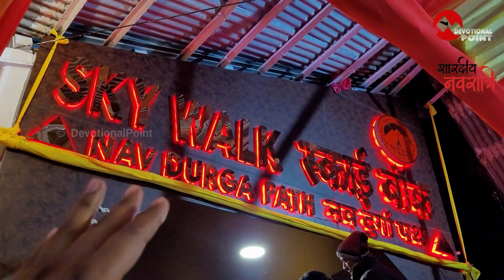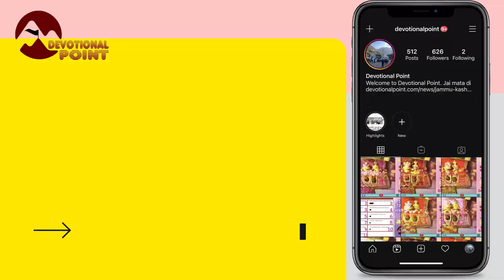Vaishno Devi: भारी बारिश व भीड़ | Latest Video | दर्शन की 1 km कम लंबी लाइन | Update | 21-10-23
Welcome to Devotional Point, Get all Updates Related to shri Mata Vaishno Devi Yatra | How to reach Vaishno Devi Yatra | Vaishno Devi Online Helicopter Booking | Vaishno Devi Battery Car Booking | Vaishno Devi Attka Aarti Booking | Vaishno devi Ropeway Booking | Vaishno Devi Yatra Parchi Booking | Vaishno Devi Latest News | Vaishno Devi Latest Video | Vaishno devi Weather Update

© COPYRIGHT @DevotionalPoint